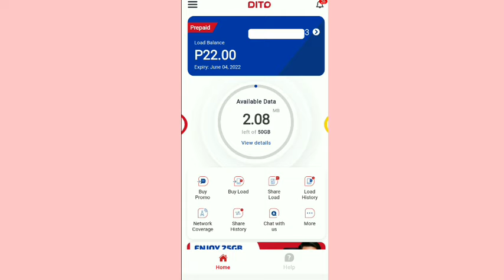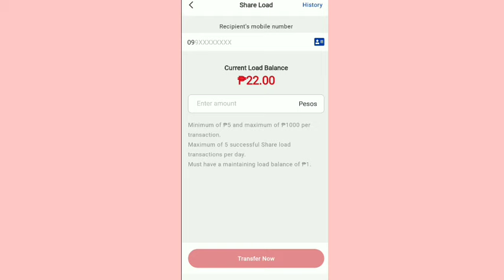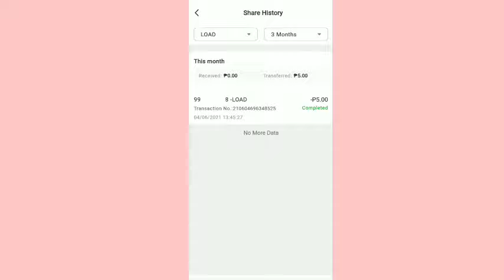HOW TO SHARE A LOAD IN DITO USING DITO APP | TUTORIAL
In this video I'll show how to share a load using dito app !!

It's my pleasure to help you guys!